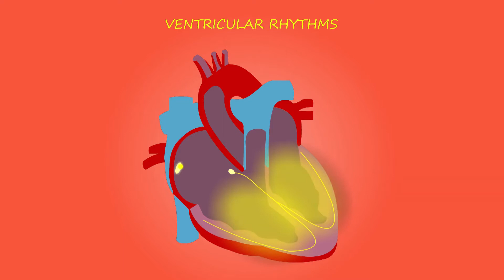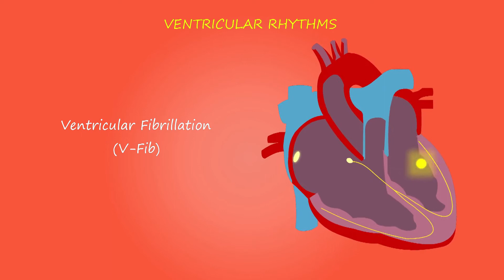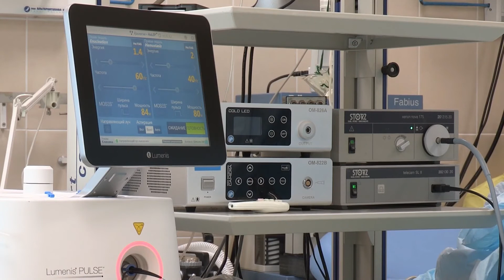HOSPITAL FOOTAGE HEALTH DOCTOR- No Copyright Free HD Videos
Hospital Stock Footage   Health   Doctor   Free HD Videos   No Copyright